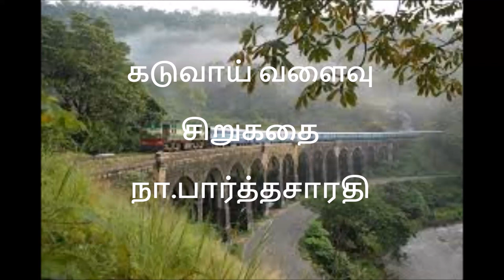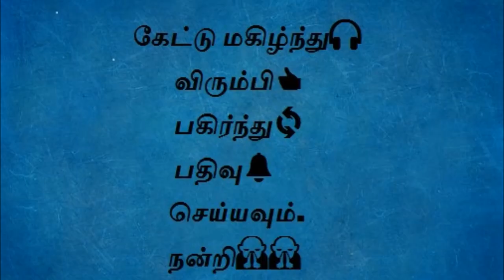Kaduvaai valaivu (கடுவாய் வளைவு), சிறுகதை - Tamil audio book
Being brave is not the lack of fear but the ability to move forward inspite of fear.
An interesting short story by Na.Parthasarathy.